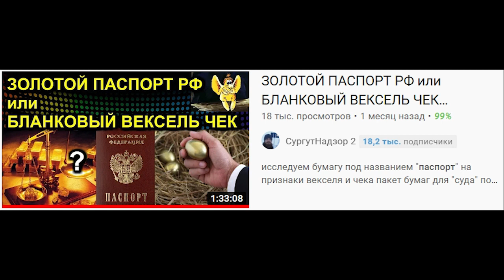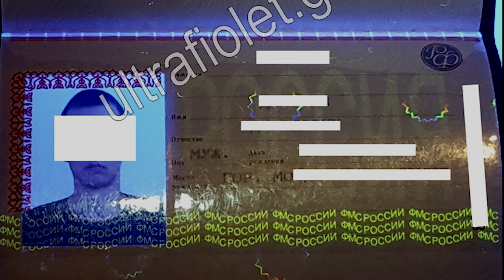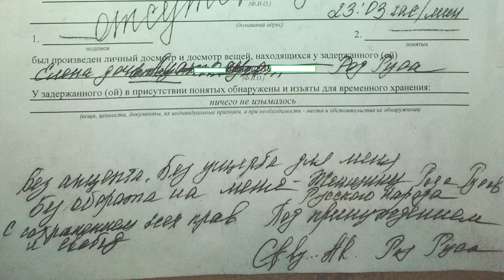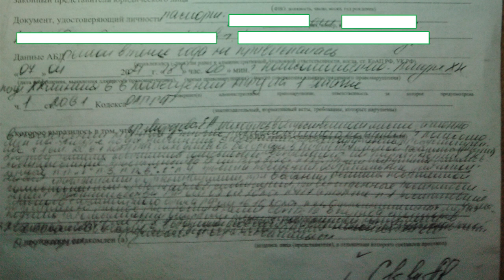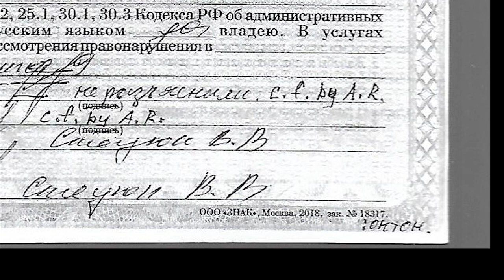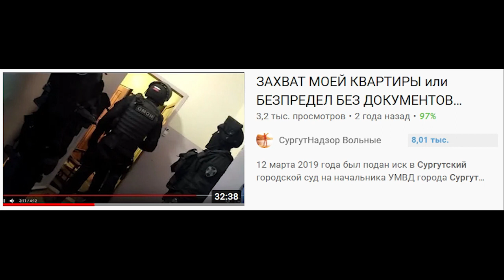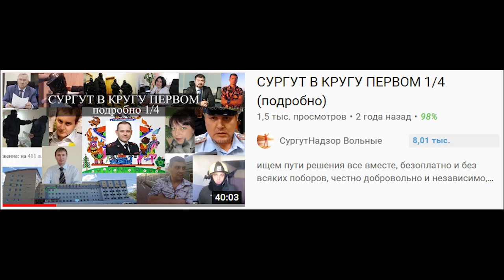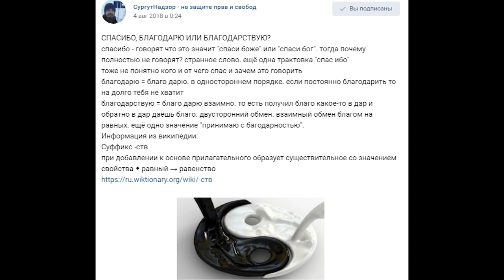ПОГАШЕНИЕ ПРОТОКОЛОВ или БЛАГО БАРТЕР 2021.05.28 Сургут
взаимный бартер благом в виде опыта, знаний и осознаний по протоколам, паспортам и разъяснения слова благодарствую
Контакты : Женщина Рода Русов с именем Елена

на ты или на вы?

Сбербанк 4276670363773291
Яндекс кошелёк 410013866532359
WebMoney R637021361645